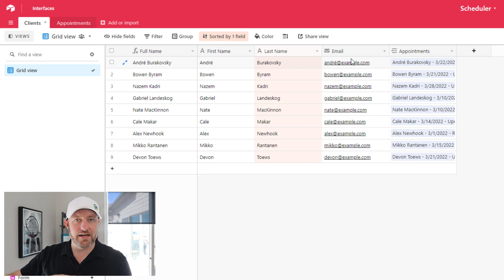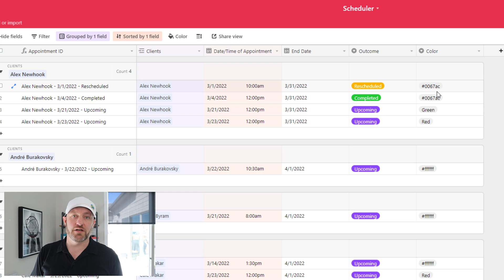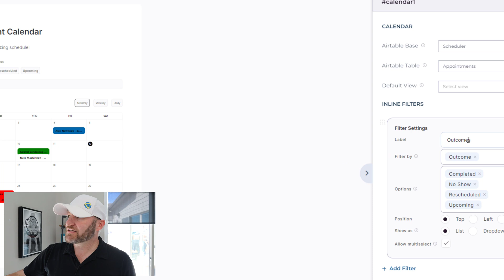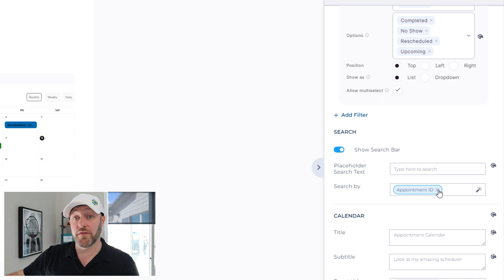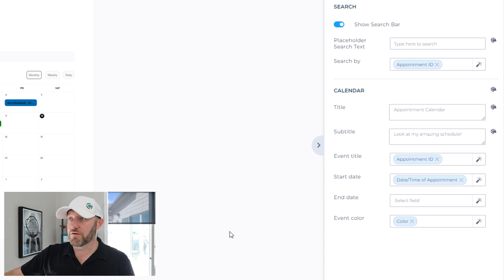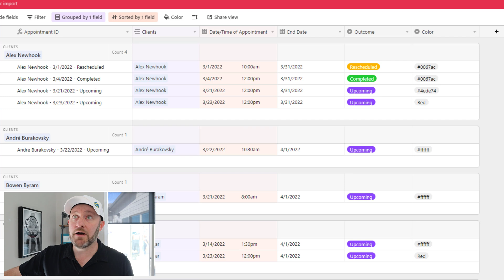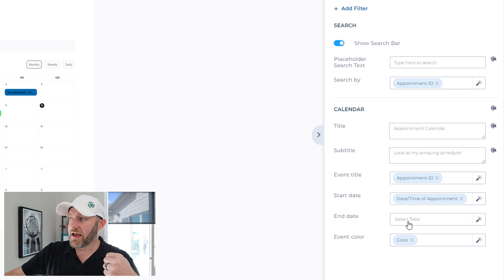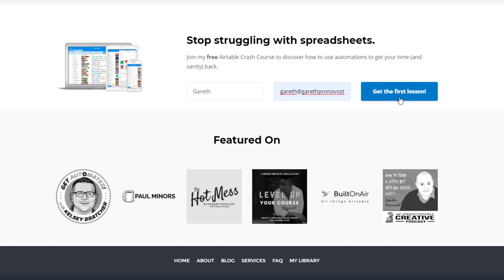Explore the Calendar Block in Softr | Add a calendar to your web app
Are your users viewing dates in a clunky interface? Does your no-code app need a calendar? Look no further than the new Calendar block from Softr - learn about the good, the bad, and the unexpected (hurdle?) with this new block! 👇

Table of Contents: 📖 👇

00:00 - What this video covers
01:10 - Discussing the Data Structure
03:14 - Settings for the Calendar Block
05:15 - Mapping Fields to the Calendar Block
05:57 - Changing the Event Colors on the Calendar
08:24 - A limitation of the Calendar Block
09:34 - Including an End Date
10:16 - Closing Thoughts
10:55 - How to Get More Help!